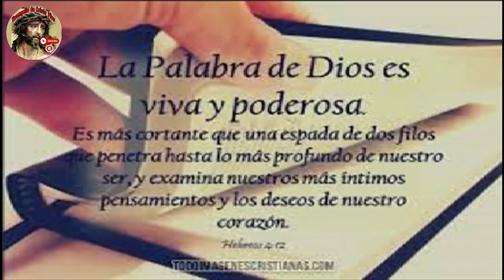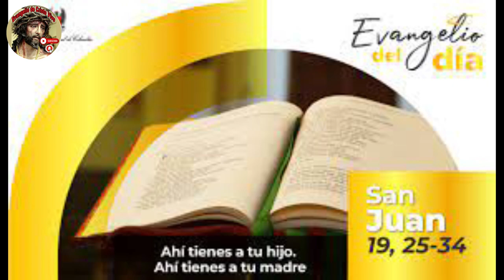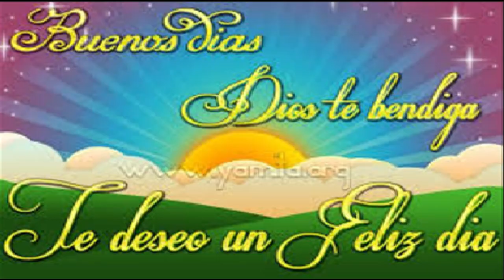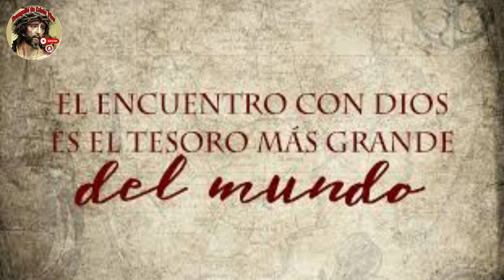Evangelio de hoy De hoy Jueves 23 De Mayo Del #2024 Fiesta De Jesucristo Sumo y Eterno